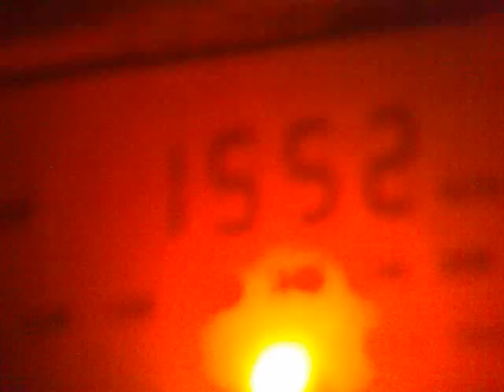0107201827854 MW DX 1550 kHz - Sahrawi Arab Radio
20:57 UTC - Rabouni, Algeria.